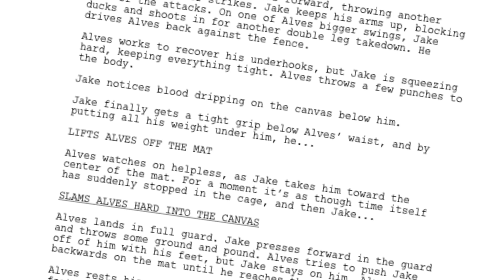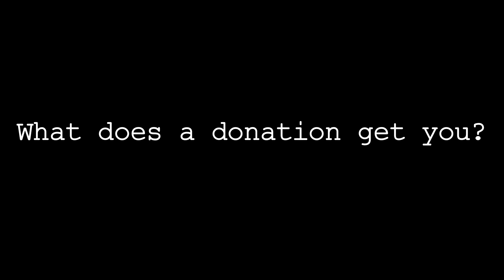One More Round Fundraiser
We're fundraising for our next MMA short film. Help us reach our goal!